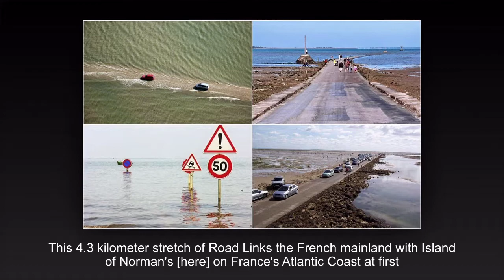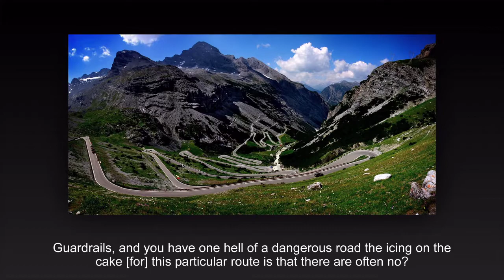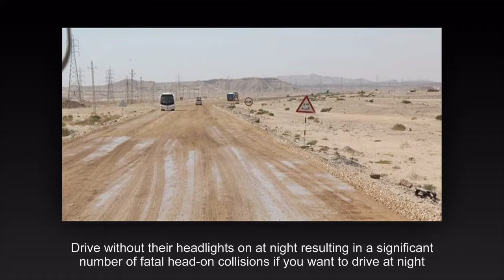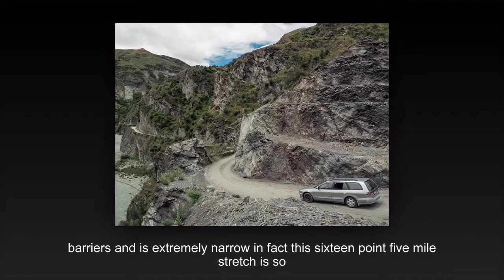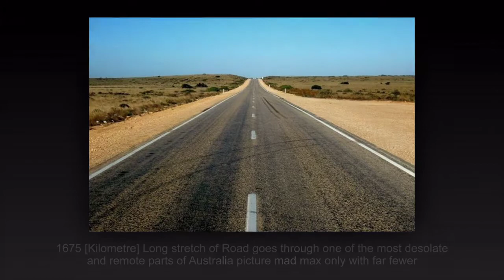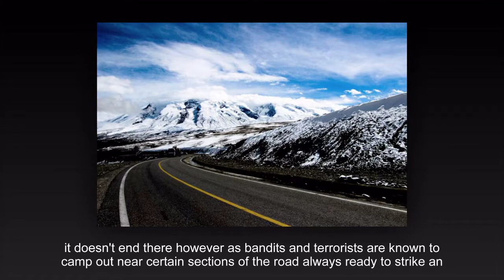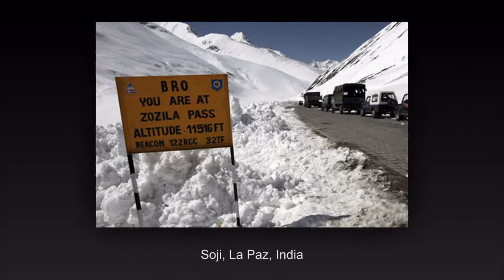10 Roads You Would Never Want to Drive On (Top 4x4 wonderful)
10 Roads You Would Never Want to Drive On
Description:
Since the invention of the modern automobile, we have been in love with our cars, trucks and motorcycles. It’s hard to think how we could function on a daily basis without a personal car around to take us to the grocery store, movie theatre or over to a friend’s house. This mode of transportation is such an important part of most peoples’ lives that we have no idea how we’d cope if cars suddenly disappeared tomorrow. Sure, most cars pollute and after a decade or so we get rid of the old and bring in a new car – filling up wrecking yards and burnings tons of gasoline in the process. The automobile is so important that rather than develop a whole new mode of transportation we instead focus our energy on creating more efficient gasoline burning engines and new models of electric cars. Nonetheless, the car is an integral part of our lives and our culture.
Of course, many people have often heard the saying (but never really payed any attention to it) that driving is one of the most dangerous things we do in our daily lives. Indeed, getting behind the wheel of your ride and heading off to work or some other destination can be very dangerous. Statistically, the number crunchers say that you are far more likely to die driving your car than flying in a plane. The numbers seem to back this up by showing that over 90 people are killed every day in motor vehicle accidents in the US alone. It all makes sense once you think about it. If you think about all the people out on the road and add in distracted and drunk drivers, mechanical failures and bad weather then it’s easy to see why driving can be so dangerous.
But what about the actual sections of roads and highways that seemingly have a high number of accidents and fatalities all year round. That is, it can be bad enough driving on ‘regular’ roads and highways around the world but there are roads which, for whatever reason, just seem more dangerous than the rest. You are probably picturing the classic mountain side road, carved into the rock with minimal safety barriers and exposed to landslides and all the inclement weather you can think of. Yes, those roads are very dangerous, but they aren’t the only ones to avoid driving on.
As part two of our ‘dangerous roads’ series, we look at 10 roads you probably wouldn’t want to drive on. These motorways are found all across the world, in all sorts of environments and at all sorts of altitudes. There are the expected mountain roads – narrow and crumbling where one small mistake means you are going for a very long fall. There are also the remote and isolated highways running through deserts and the vastness of Siberia. There are even the sea level roads which provide their own nasty little surprise that can ruin your day (or life). We guarantee that after seeing this your daily commute will appear to be a walk in the park.
📢 Please REGISTER to watch many cool and new videos!